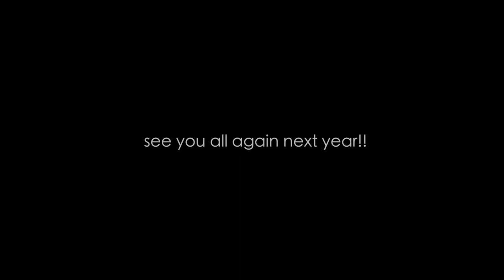North Conway Motorcycle Adventure | Early Morning Ride & Ferry Fun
🏍️ Ride with us on an epic journey to North Conway as we throttle through scenic routes and rack up between 500-600 kilometers on our first major ride of the season! 🌅 Early morning vibes, packed bikes, and the open road - this vlog captures the essence of adventure and camaraderie among motorcycle enthusiasts. Let's get those kickstands up and engines roaring! 🚀

Highlights include:

Scenic routes and stunning natural beauty
Pit stops at iconic landmarks and must-see spots
Insider tips for motorcycle enthusiasts
Camaraderie and unforgettable moments shared with fellow riders
Immersive experiences that capture the thrill of the open road
Whether you're a passionate rider, an adventure seeker, or simply drawn to the beauty of North Conway, this video offers an immersive experience that brings the 2016 motorcycle trip to life. Join us in reliving the excitement, the scenic beauty, and the adrenaline-pumping moments of the Motorcycle Trip to North Conway in 2016!